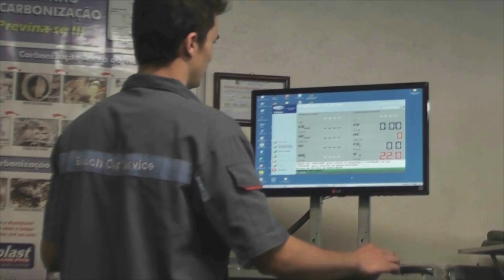OPERAÇÃO TAPA BURACOS NA AVENIDA ASSIS BRASIL E BORGES DE MEDEIROS.